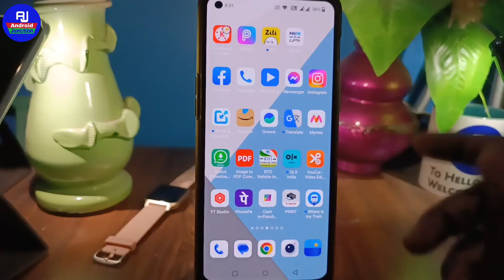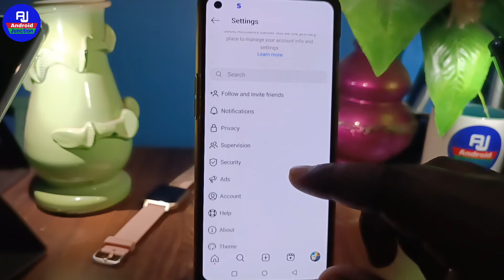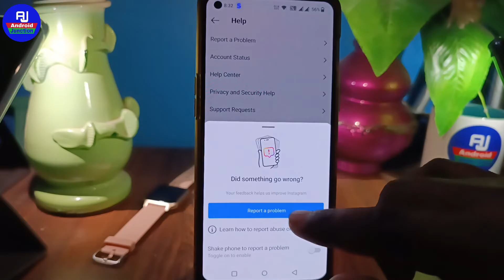instagram par highlight apne aap delete ho rahi hai | instgram highlight apne aap hat rahi hai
hello dosto kaise hai aap loag video me hm loag baat karenge ki instgram highlight automatic delete ho ja raha hai kya kare ya instgram highlight not showing problem solution

Your Queries 👇👇

instagram highlight delete problem
instagram highlight problem
instgram highlight automatic delete problem
instagram highlight automatic delete problem instagram highlight apne aap hat rahi hai instagram highlight apne aap delete ho gayi
instgram highlight dalne ke baad bhi nahi dikh raha hai